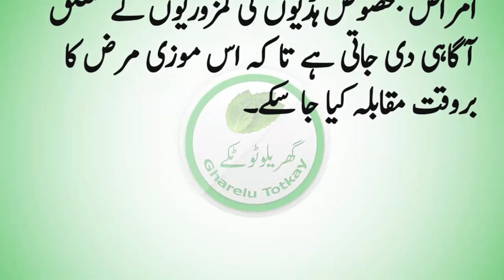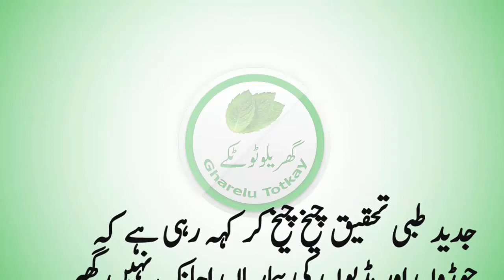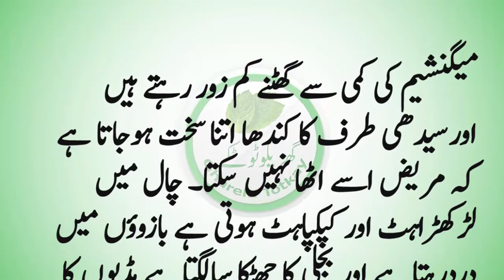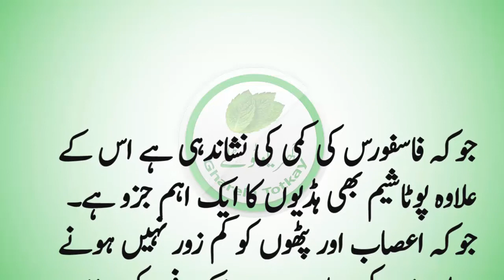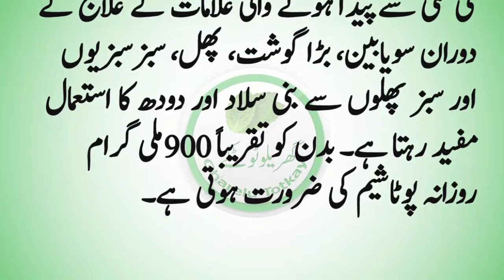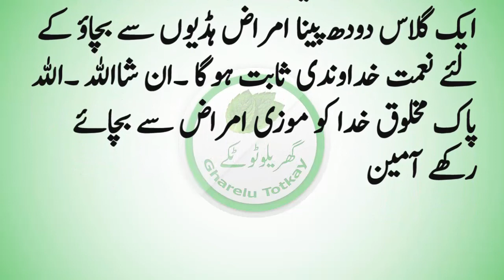hadion ki kamzori ka ilaj in urdu